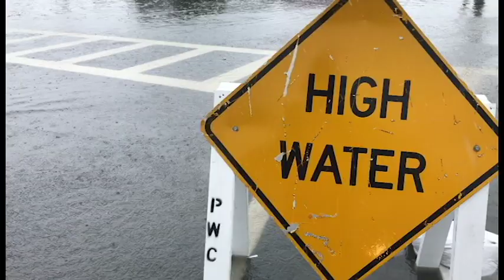Flooding in Ocean City, Maryland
Flooding in Ocean City, Maryland-  May 18, 2018.